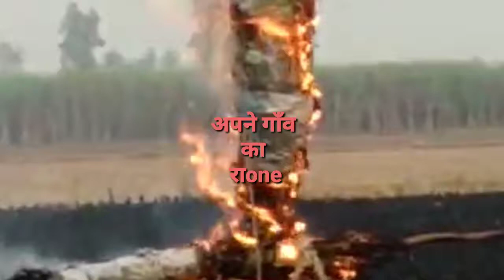राone dehant Amit saini dr jackol manzil song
amit saini
manzil song
dr jackol
haryanvi song